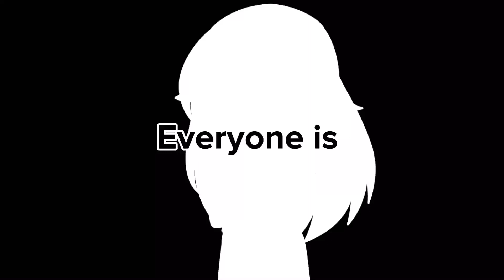Everyone is dumb ⚠️Little blood⚠️